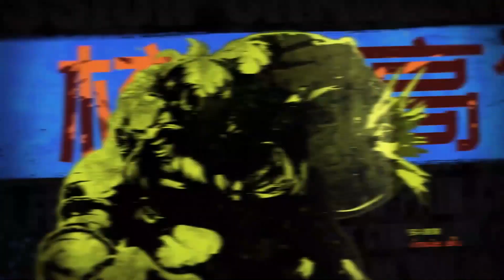【國服第一皇子 叶音符】進退維谷步步艱，上下翻轉招招險！